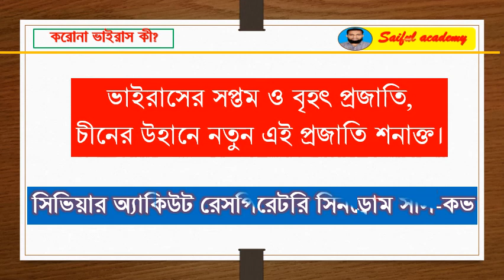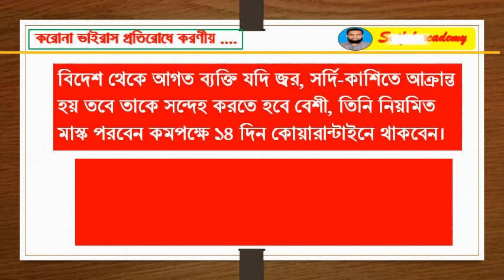করোনা ভাইরাস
করোনা ভাইরাস কী? লক্ষণ, প্রতকার ও সতর্কতা।